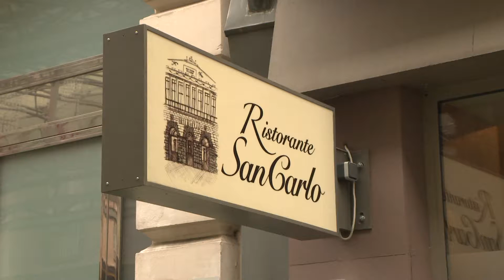Die beste Pasta zum Weltnudeltag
Zusammen mit dem Ristorante San Carlo kochen wir die beste Pasta und feiern damit den Weltnudeltag!